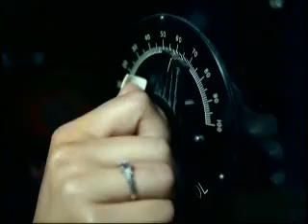Wake Up Call MUSIC VIDEO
Maroon 5 Music Video for Wake Up Call

Note: From US Deluxe Edition of It Won't Be Soon Before Long DVD